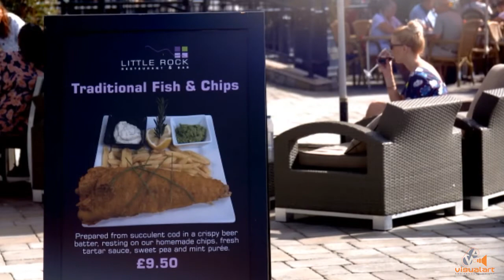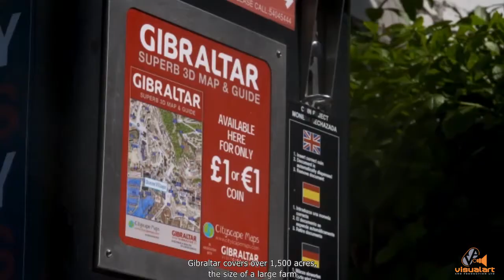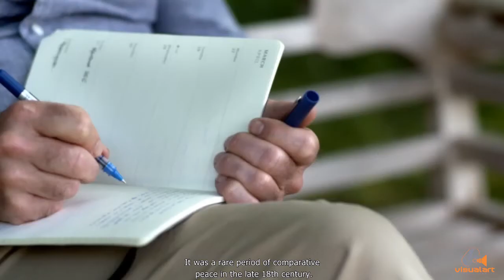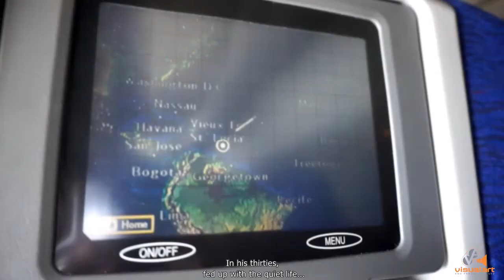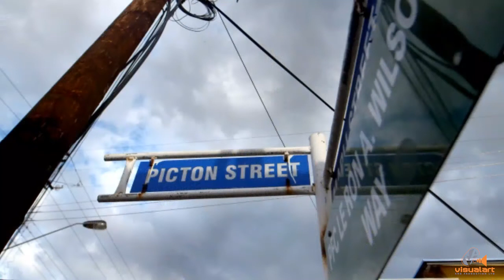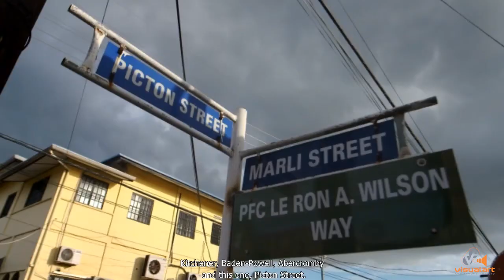From Pembrokeshire to Trinidad - Part 1 (2017)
In February 2017,  A Welsh TV crew visited Trinidad to produce a documentary for a series of programmes they were doing on  famous Welsh heroes for Unigryw TV Wales .The subject of the show was Thomas Picton who was the first British Governor of Trinidad. This is an insight into life in Trinidad at the turn of the nineteenth century.
Camera - Emyr Jenkins, Producer - Catrin M S Davies,
Presenter -  Dylan ar Daith
Local Producers - Visual Art and Production